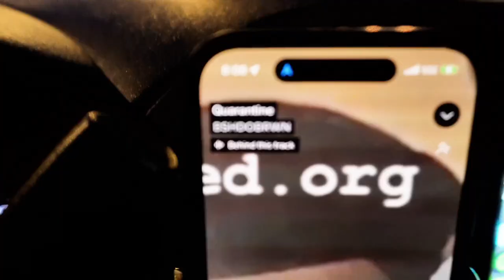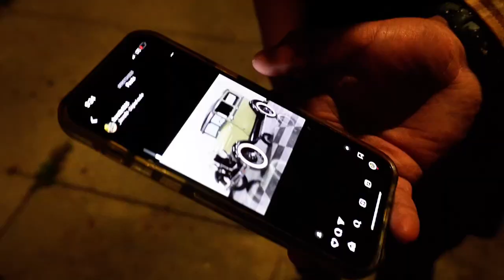BOURNRICH’s “BOURN FOR THIS” exhibit LA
Last week, I made a special visit up to LA to see my Homie and talented artist BOURNRICH's incredible exhibition, "BOURN FOR THIS," at his Pop-Up gallery in Beverly Hills. The exhibition, which started on May 11, 2023, will continue to amaze and inspire visitors until the end of the month. Located at 468 N Doheny, it's an absolute must-see.

Walking into the exhibit, I was filled with anticipation and excitement, eager to witness Bourn's latest collection of breathtaking mixed media canvas art. Alongside these masterpieces, he had also crafted a series of punching bags that seamlessly blended into the overall aesthetic, creating an immersive experience that captivated every passerby and art enthusiast who entered the space.

Bourn and I have collaborated on mural art projects in the past, and we've had the pleasure of showcasing our work together at various galleries, spanning from the vibrant arts district of Lajolla, CA to the bustling art scene of Los Angeles.

If you have a passion for art and crave an unforgettable experience, I highly recommend visiting BOURNRICH's "BOURN FOR THIS" exhibition. It's an extraordinary display of talent and creativity that will leave you in awe. Don't miss the chance to immerse yourself in Bourn's world of artistic brilliance.

LIFE IS ART for  art, tutorials, studio visits, paintings, and art talks along with all things art world related.